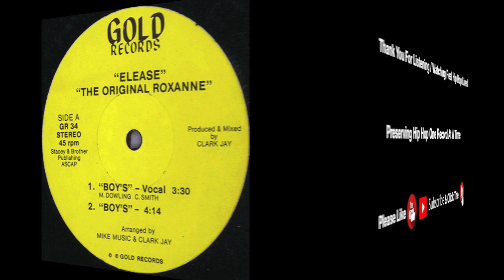Elease "The Original Roxanne" - Boy's (Vocal)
This is the Original Roxanne that everybody forgot about.

Elease Jack, when she was 14 years old, met Brian George (B-Fine of Full Force), outside The Funhouse, a disco & rap club in New York City.  He asked to be in UTFO's “Roxanne, Roxanne" music video and a few weeks later, received a call from Full Force requesting an audition for the part of Roxanne.  However, the audition was not for the music video, but to record and perform as their Roxanne. She got the part and was given the title Roxanne.

Elease incorporated her personal style to embody what she felt her character of Roxanne should look like. Her look included a name belt and a black tam hat. Alternating between a mini skirt and tight jeans coupled with sweaters or a fur vest.

Her mom pulled out of the industry as soon her career began. She didn’t want her daughter growing up in the industry, as she with that came sex and drugs.

This record here is the only release she ever did, and never released any other songs.

Artist: Elease (The Original Roxanne)
Album: Boy’s [Maxi-Single]
Tracks:
   Side 1:
      A1. Boy’s (Vocal) [3:30]
      A2. Boy’s (Instrumental) [4:14]
   Side 2:
      B1. The Real Deal [5:16]
      B2. Boy’s (Bonus Mix) [4:23]
Total Time: 17:23
Release Date: 1985
Format: Vinyl, 12", 45. RPM, Stereo
Label: Gold Records
Catalog #: GR 34
Genre: Hip Hop
Sub-genre(s): Electro
Era: New School Era (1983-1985)